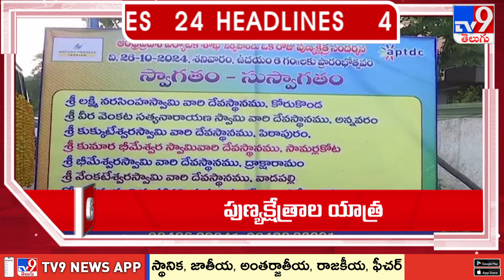4 Minutes 24 Headlines - TV9